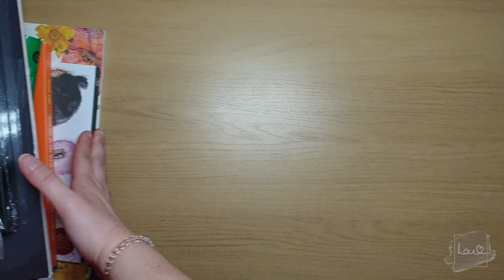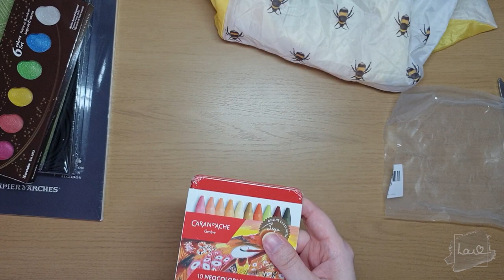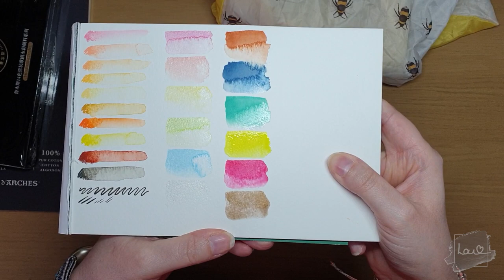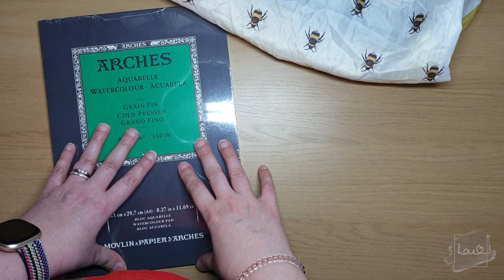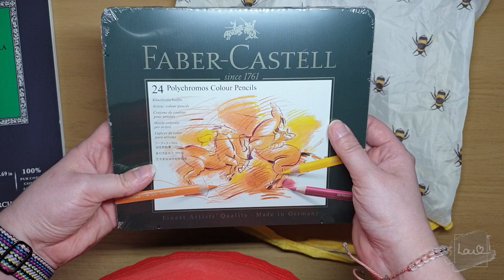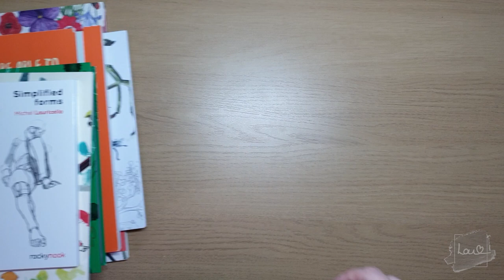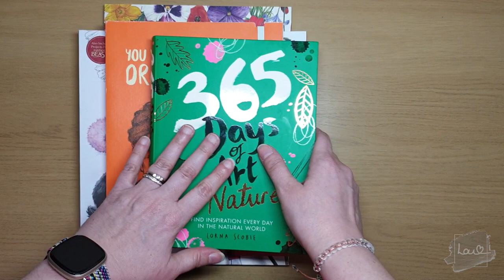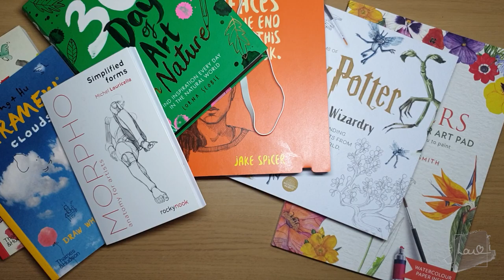HUGE Art Supplies and Book Haul! Reviewing & Swatching 💙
💙💙💙Thank you for joining me on my arts and crafts journey 💙💙💙

Earlier in the week, i put a poll up on YouTube for you guys to decide what video to do this week and you lovely peeps were amazing and chose. the Art supplies and art related book Haul. Yay! Thank you so much for voting.

This is a different kind of video and it is very much out of my comfort zone but I hope it is interesting, informative and I hope you gain something from this video.

💙 Art Supplies 💙

Kuretake Colours Pearlescent Watercolour Set

Kuretake Irodori Kobako Green Set

Paul-Rubens Watercolour Pigmented Illustration Set

Caran dAche Colouring Pencils Neocolor Set

ARCHES Cold Pressed Watercolour Pad

Washi Tape

💙 Art Related Books 💙

Morpho Simplified Forms Anatomy Artists

You will be able to draw faces by the end of this book

Harry Potter Watercolour Wizadry Book

RHS Flowers Watercolour Art Book

I would also very much like any feedback on any areas you feel I need to improve on. I am all about learning and improving and want to ensure that you have an enjoyable experience watching my video's.

Music is by Epedemicsound.com

A big Thank you to my amazing Husband for pushing me to do this and for editing my videos. Also a big thank you to Ash Jaycock for creating my intro. 💙